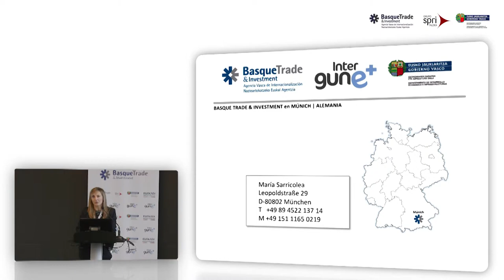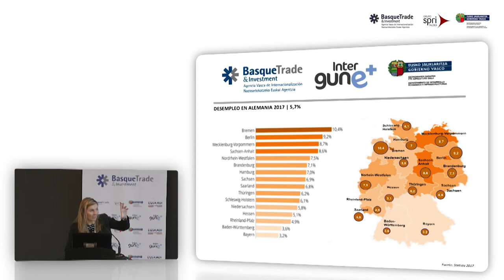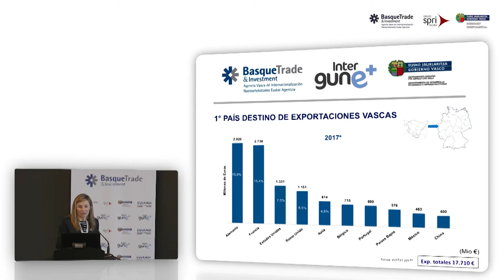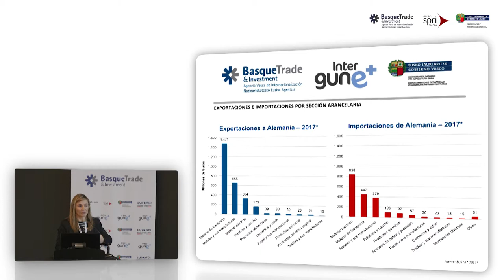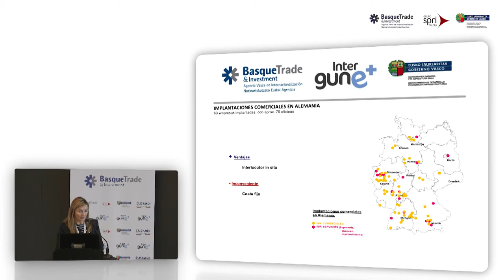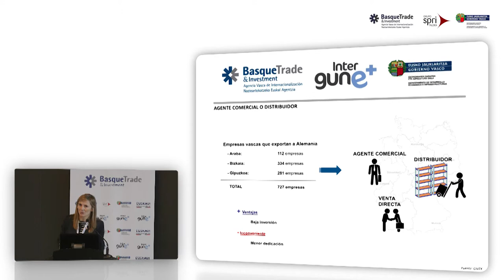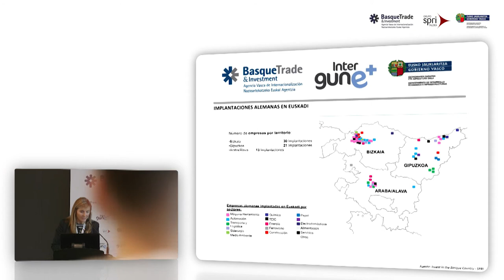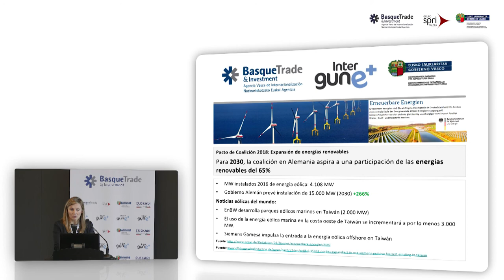Ponencia de Maria Sarricolea, Directora Oficina de Basque Trade and Investment en Alemania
Maria Sarricolea, Directora Oficina de Basque Trade and Investment en Alemania expuso durante esta jornada 'Alemania “Alemania, primer mercado para el País Vasco” el panorama general para comercio e inversión, de este país europeo, así como als oportunidades que ofrece a las empresas vascas que quieran internacionalizarse.